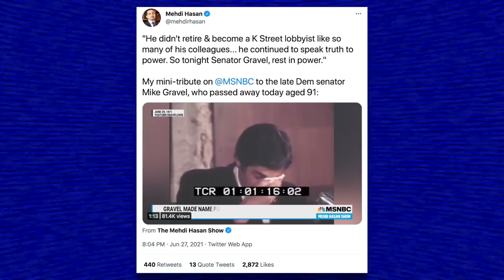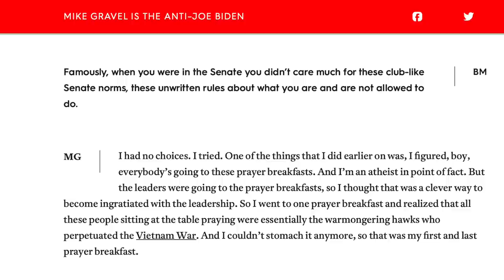Bernie Sanders, Ilhan Omar & Other Progressives Pay Tribute to Mike Gravel